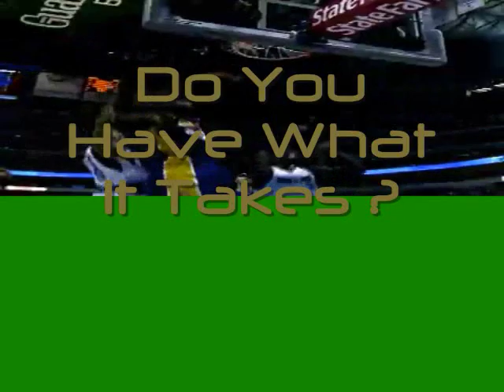Black Mamba Watch Series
The Kobe Brant Watch Series, Made By Nubeo